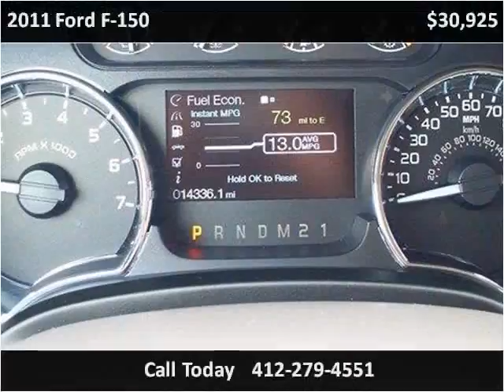2011 Ford F-150 Used Cars Pittsburg PA